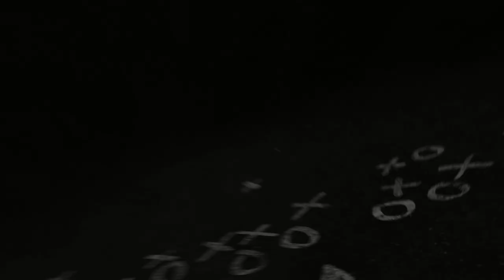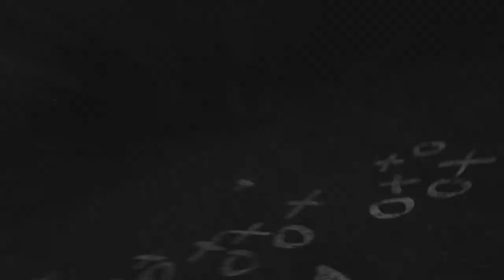The Don Morel Show (September 3, 2021)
The Don Morel Show returns with a preview of the 2021 Wabash College football team and a look at the Little Giants' opening game of the season at Rose-Hulman on September 4.